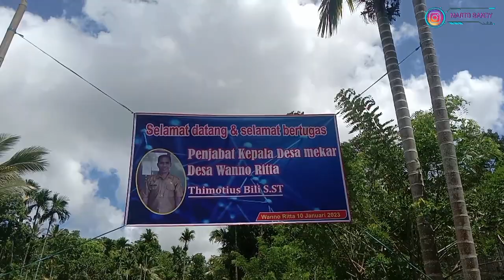Penjemputan Penjabat Kepala Desa Mekar | Desa Wanno Ritta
penjelasan singkat tentang PENJABAT KEPALA DESA:

Pemerintahan Desa dipimpin oleh seorang Kepala Desa, pada kondisi Kepala Desa tidak dapat melaksanakan tugasnya, maka pemerintahan tersebut dipimpin oleh Penjabat Kepala Desa. Dalam Pemerintahan Desa, Penjabat Kepala Desa dibantu oleh Perangkat Desa. Pertanyaannya apakah Penjabat Kepala Desa dapat melakukan pengangkatan Perangkat Desa? Berdasarkan Permendagri Desa, Penjabat Kepala Desa mempunyai kewenangan yang sama seperti Kepala Desa, artinya dia dapat mengangkat perangkat Desa. Adapun mekanisme pengangkatan perangkat desa oleh Penjabat Kepala Desa tidak berbeda dengan Kepala Desa.

sekian penjelasan singkat dari saya
semoga dapat membantu apa sih sebenarnya penjabat kepala desa itu..
dengan dukungan kerabat semua saya ucapkan terimakasih..